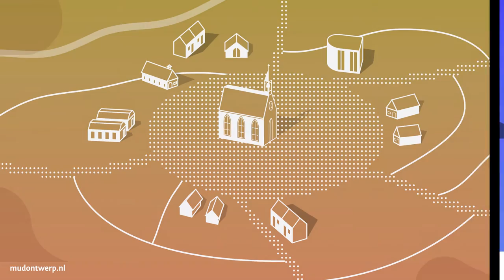The secret to ageing...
More than 600 years old and still able to parade your looks: that is an achievement worth noting!